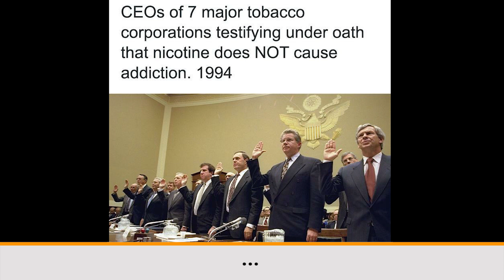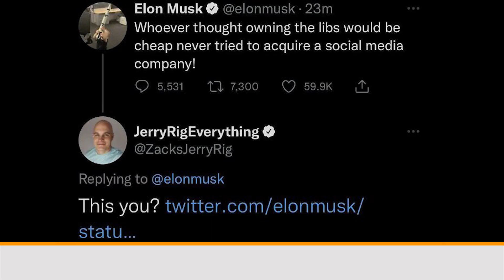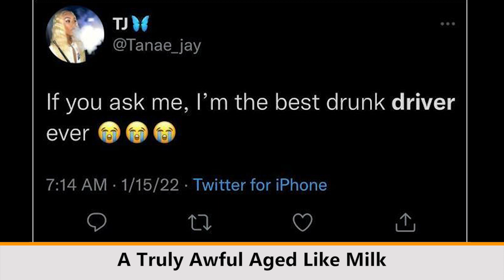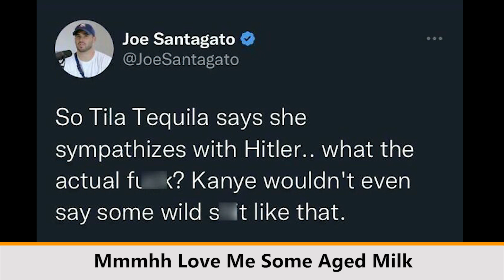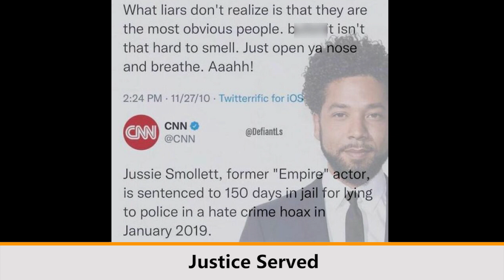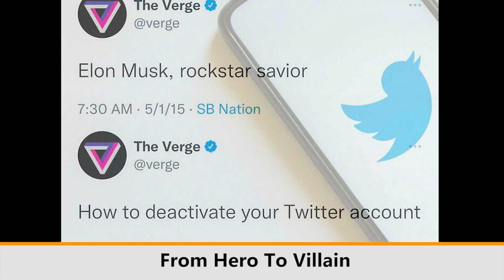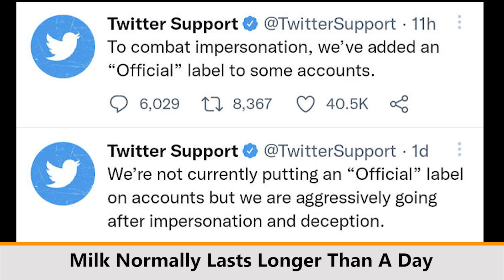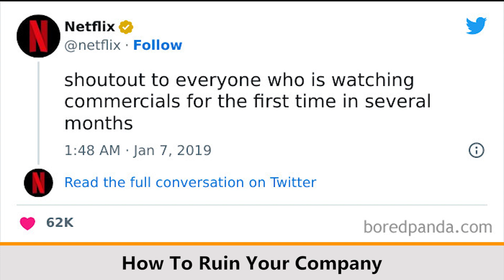"Aged Like Milk": Things That Didn’t Stand The Test Of Time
Welcome to the Cheerful Day channel!